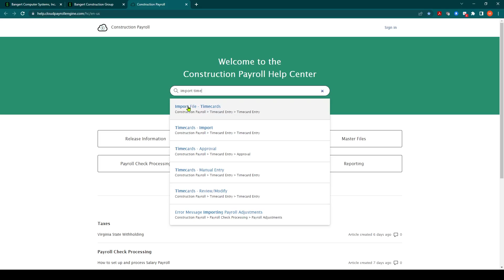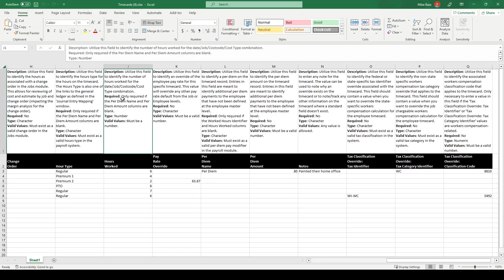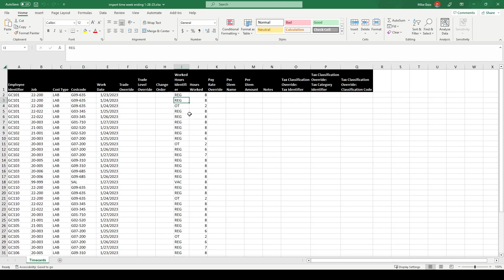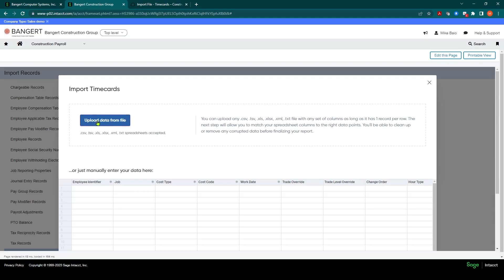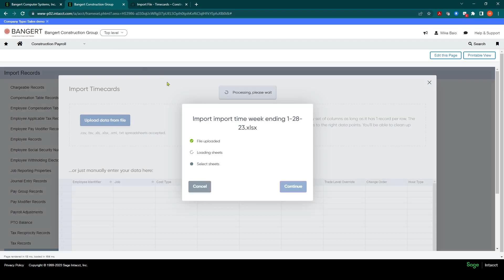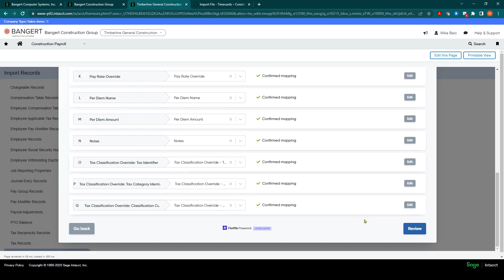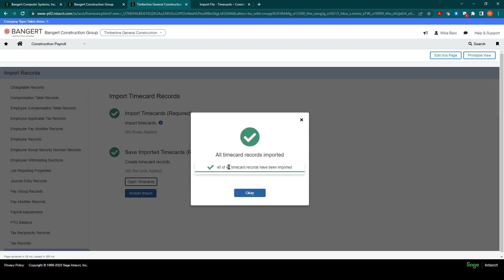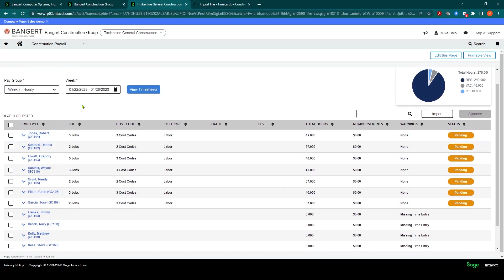Sage Intacct Construction Payroll: How to Import Payroll Time & Timecards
If you're looking for a faster, more efficient way to manage payroll time and timecards, this video will show you how in Sage Intacct! In this video, we'll demonstrate how to import payroll time so you can save time and reduce errors in your payroll process.